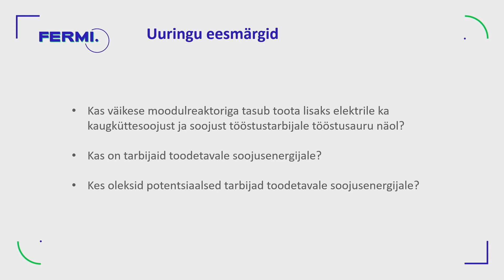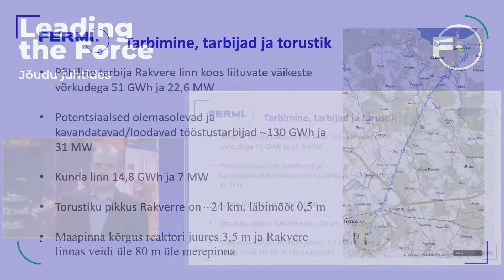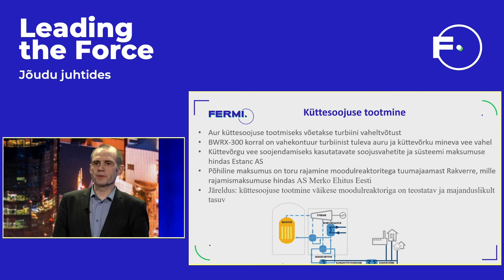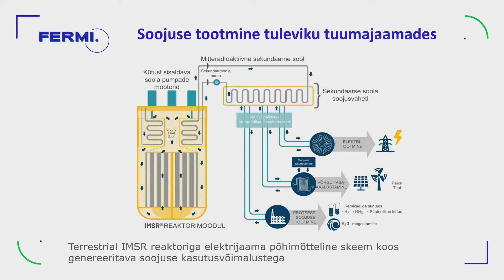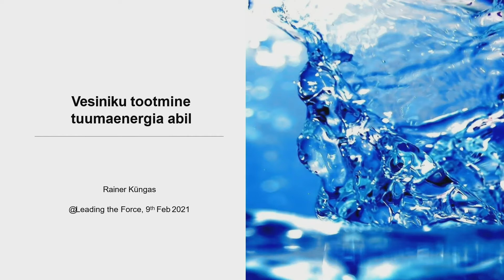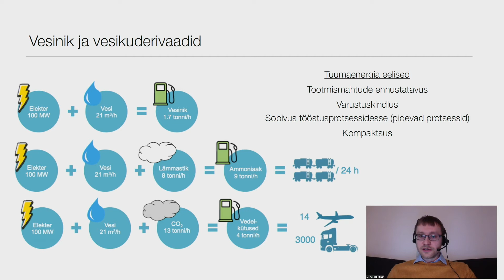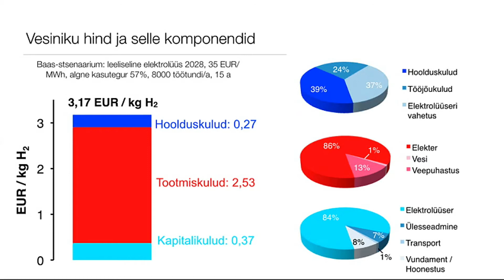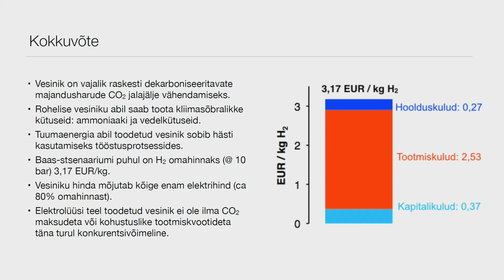Leading the Force 2021 - Allan Vrager, Rainer Küngas